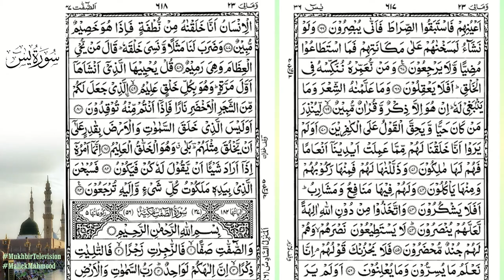Surah Yaseen || Ten Minutes Authentic Read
Dear Viewers,
This video is only ten minutes, so it will take you only that much time to listen and read it.
Full text on-screen authenticates the reading of Surah Yaseen in ten minutes and that is why we titled it Ten Minutes Authentic Read with Quran text on display.
YāSīn also Yaseen; Arabic: يٰسٓ‎, is the 36th chapter of the Quran (sūrah).
It has 83 verses (āyāt). It is regarded as an earlier "Meccan surah".
The surah begins towards the end of Juz' 22, continuing to Juz' 23.
The surah focuses on establishing the Qur'an as a divine source.
This video of Surah Yasin with pages of Al-Quran on screen has been edited to fix any issues/ mistakes by the reciters. Alhamdulillah, we at Mukhbir Television consider it to be almost mistake-free recitation.